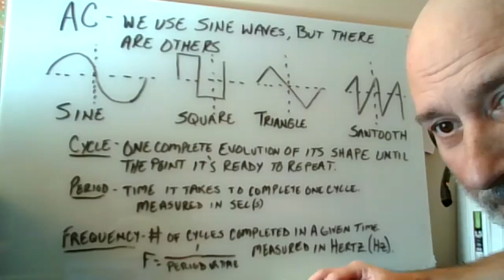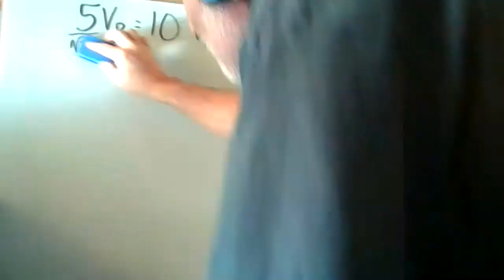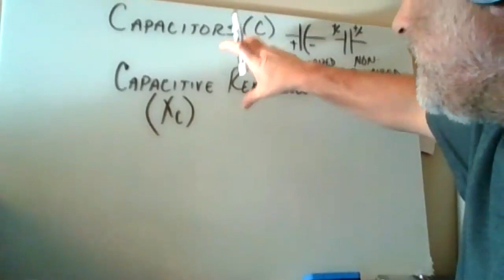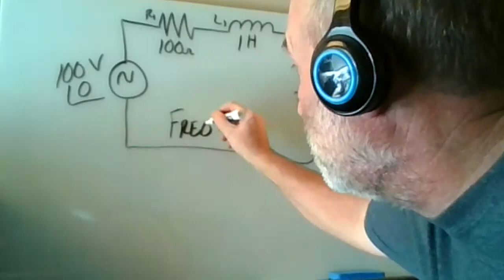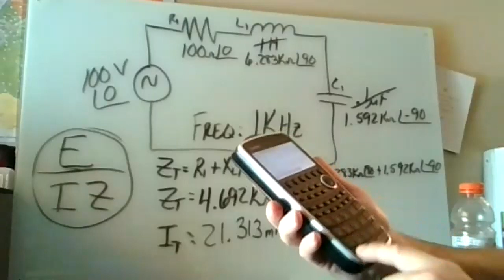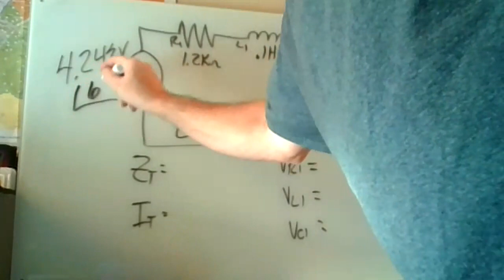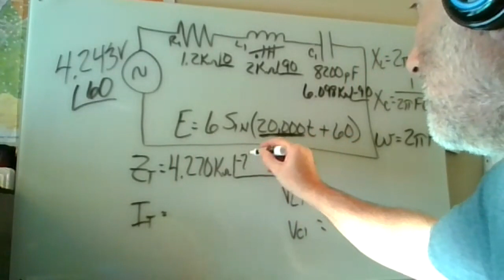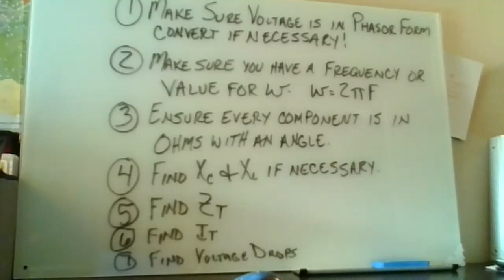ETR 104 Start AC and AC Series Circuits